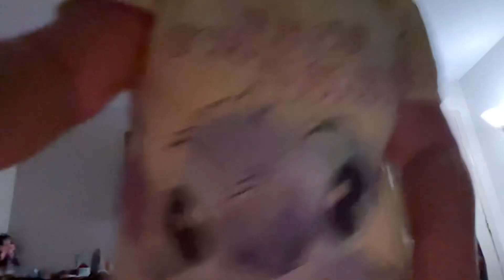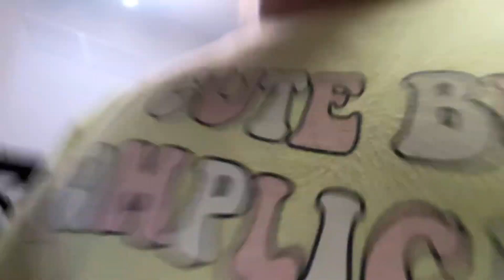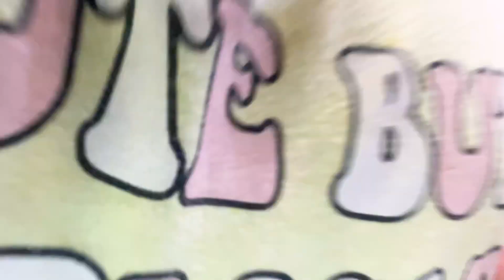October 5, 2023